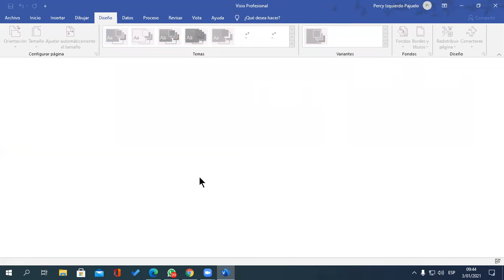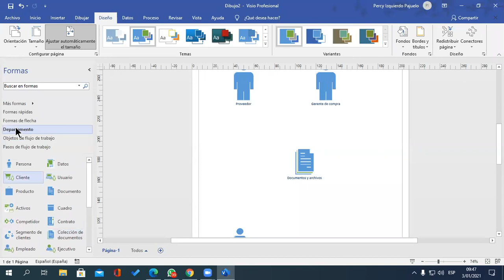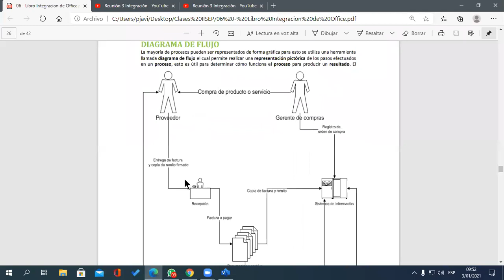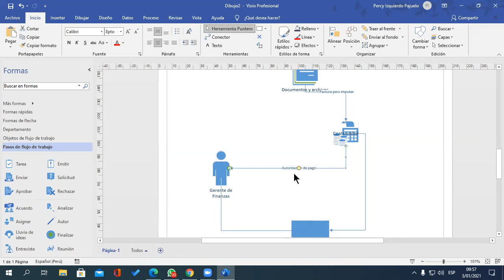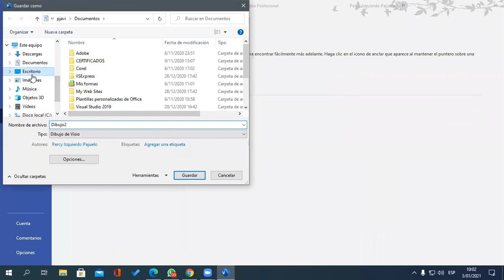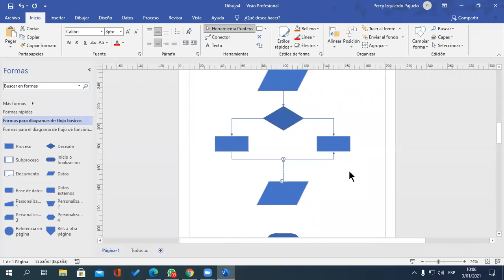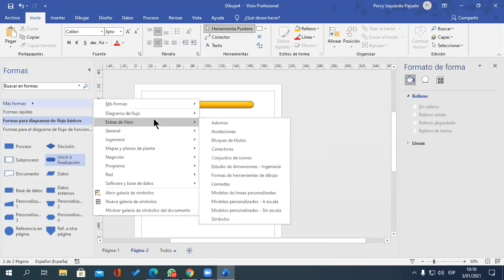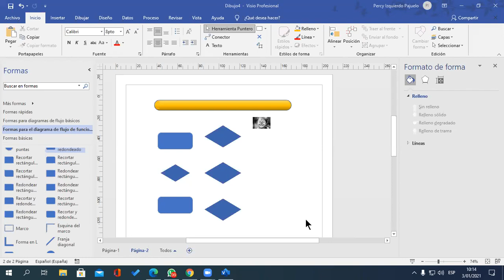Reunión 1 Integración